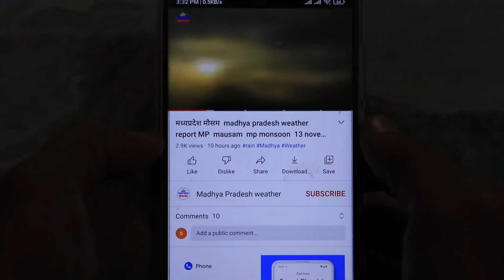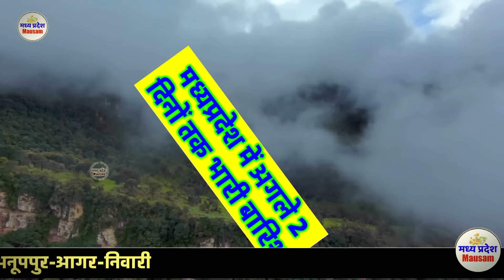मध्यप्रदेश में भारी बारिश madhya pradesh weather मध्यप्रदेश मौसम 11 जुलाई भारी बारिश 11 JULY 2024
मध्यप्रदेश मौसम madhya pradesh weather  मध्यप्रदेश MP  MAUSAM 11 जुलाई  11 JULY
मध्यप्रदेश में भारी बारिश ? madhya pradesh weather  मध्यप्रदेश मौसम 11 जुलाई  भारी बारिश ? 11 JULY

11 जुलाई  मध्यप्रदेश 11 JULY

mumbai weather
indore weather
bhopal weather 11 जुलाई  मध्यप्रदेश 11 JULY
delhi weather
gwalior weather
 11 जुलाई  मध्यप्रदेश 11 JULY

मौसम केंद्र
 11 जुलाई  मध्यप्रदेश 11 JULY

indore weather
11 JULY    2024
mumbai weather 11 जुलाई  मध्यप्रदेश 11 JULY

delhi weather
 11 JULY    2024 11 JULY    2024
gwalior weather
मध्यप्रदेश मौसम  madhya pradesh weather report MP 11 JULY    2024 mausam  mp monsoon 11 JULY   2024

11 JULY    2024  11 JULY   2024

mumbai weather   11 JULY   2024  11 जुलाई  मध्यप्रदेश 11 JULY
indore weather
bhopal weather
delhi weather
gwalior weather 11 JULY    2024
heavy rain heavy rain in mp Weather forecast weather forecast bhopal weather forecast bhopal today weather forecast flops weather forecast in bhopal 11 JULY    2024  11 JULY     2024

Weather Alert
मध्‍यप्रदेश में वर्षा 11 JULY 2024 11 JULY 2024
भोपाल समाचार
मौसम केंद्र

11 JULY    2024
madhya pradesh rain news today
meteorological department

indore weather
11 JULY    2024
mumbai weather

delhi weathery 11 JULY   2024  11 JULY   2024
gwalior weater
11 JULY    2024
bhopal weather
मध्यप्रदेश मौसम
मध्य प्रदेश में मानसून कब तक  11 JULY   2024
bhopal weather
मध्यप्रदेश मौसम